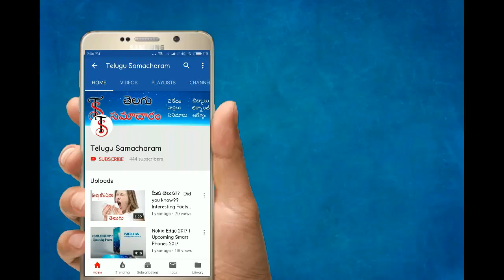How To Do Pico Stitching In Telugu || Easy Method To Stitch Pico In Telugu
In this video i will show you how to stitch pico for a saree in easy method